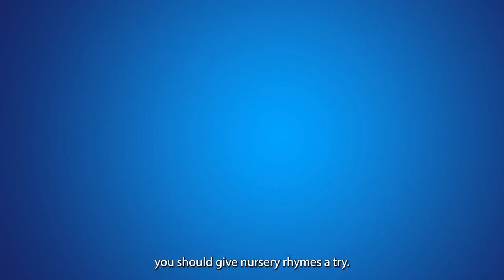Kathy discusses sharing nursery rhymes with your younger toddler.